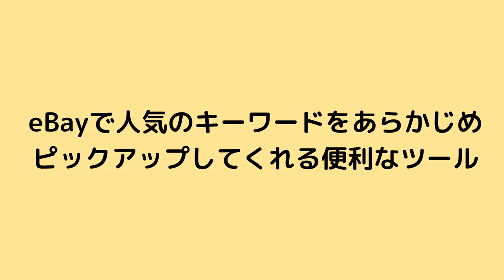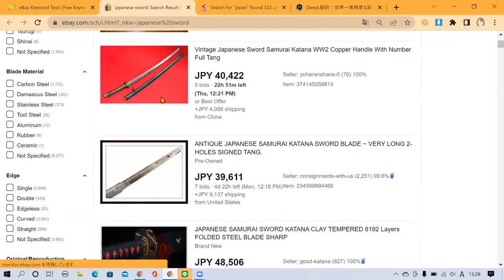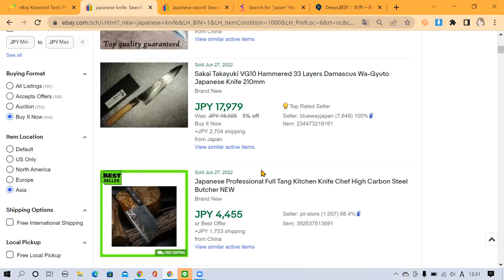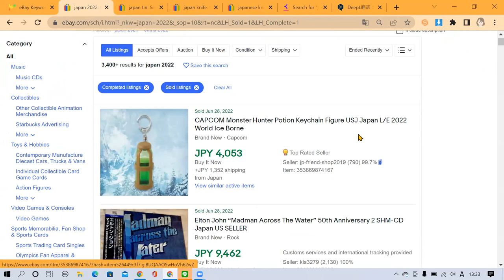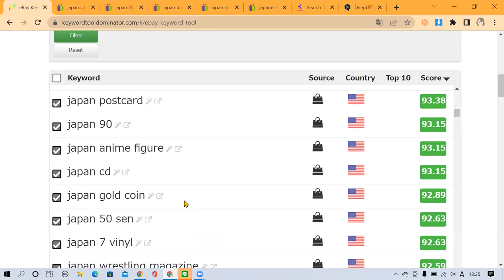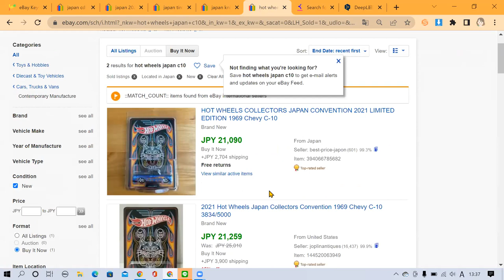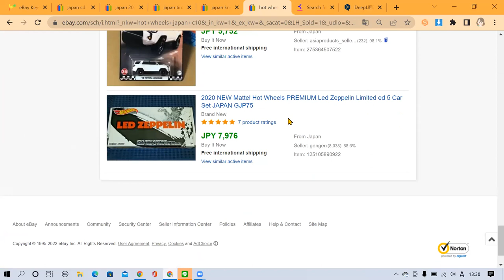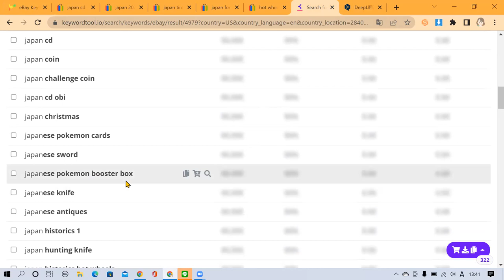【ebay初心者】子育ての合間で3倍速で利益商品のリサーチができる！効率よくリサーチする無料お助けツール。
忙しい貴女に。時間を節約して効率よく稼ぐ為に無料ツールを使いこなしましょう。
簡単な実践動画付きです。
01:22　実際の実演開始

【具体的ノウハウをお届けするLINE公式登録お待ちしてます。】

【LINE公式アカウントおともだち登録特典】
①【無料】30分音ZOOM声セッション　～ROMYによる個別相談～あなたのお悩み！一緒に解決しましょう›
30分セッション無料です。何かお力になれたらうれしいです。

・月5万でも稼ぎたい方♪
・時間がないけど副業で稼ぎたい方♪
・在宅ワークに興味がある方♪

②LINEでキーワード　【リミットアップ】（【】なしです。）と入力いただくとリミットアップ申請用英文プレゼント。

子育ての合間で物販チャンネル
子育てしながら物販を始めたい、子育てしながら物販で成功したい。
子育ても物販も手を抜きたくない。
そんな皆さんと共に物販を通してより良い子育て環境を作るために情報をシェアするチャンネルです。

ご意見　ご要望、子育ての悩みなどなんでも皆様の声をお聞かせください。